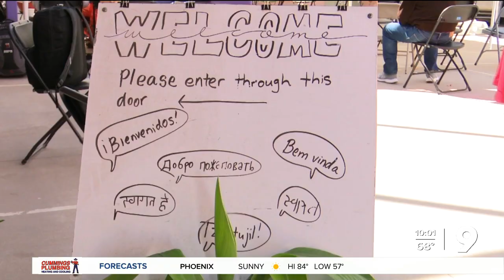Asylum seekers arrive: Casa Alitas needs volunteers